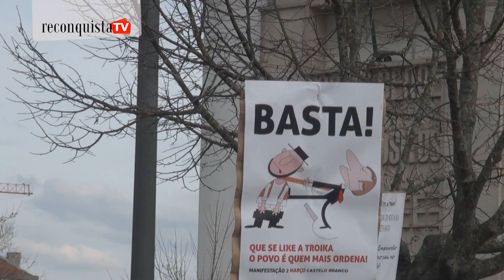Castelo Branco manifesta-se contra a austeridade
Centenas de pessoas participaram em Castelo Branco na manifestação "Que se lixe a troika. O povo é quem mais ordena", organizada em simultâneo noutras três dezenas de cidades em Portugal e no estrangeiro.
O protesto convocado através das redes sociais teve como alvo as medidas de austeridade aplicadas pelo Governo e impostas pela troika, da qual fazem parte do Fundo Monetário Internacional, a Comissão Europeia e o Banco Central Europeu.
A manifestação de Castelo Branco teve como ponto de encontro a praça do município.